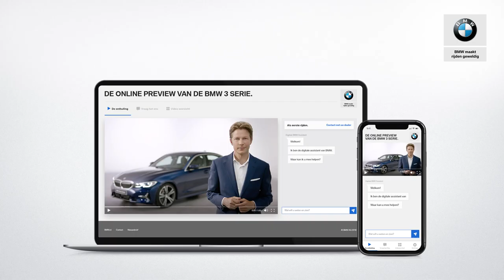BMW 3 Serie (G20) - Achterbumper - BMW.nl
Wat direct opvalt aan de bumper, zijn de uitlaten. Die zijn nu standaard links en rechts geplaatst. Dus niet meer bij elkaar. Dat zorgt voor meer balans in het design en een stoere uitstraling. Die uitlaten zijn verkrijgbaar in verschillende uitvoeringen, zoals aluminium, zwart en chroom en zijn altijd rond tenzij u kiest voor de nieuwe M340i uitvoering. Het sportieve karakter wordt dan benadrukt door trapezium vormige einddemper. En de Luxury Line onderscheidt zich van de M Sport door de chromen afwerking bij de mistlampen.